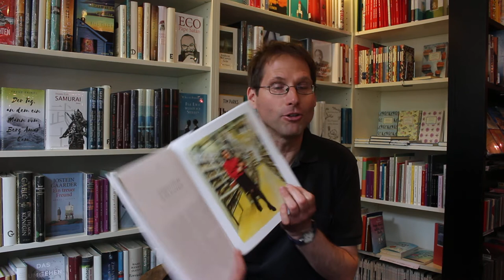Leseschatz-TV: "Wir in Kiel" (Werbung)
Hauke Harder bespricht Erlesenes.
"Wir in Kiel - Die Stadt, ihre Menschen und ihre Geschichten"